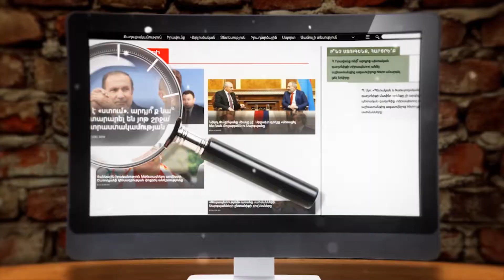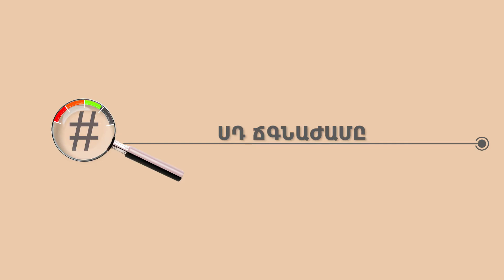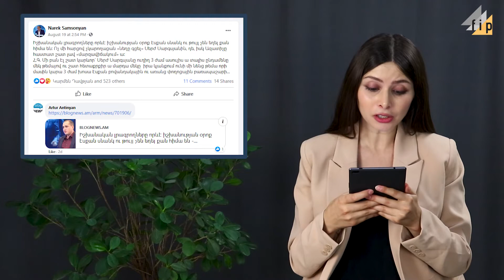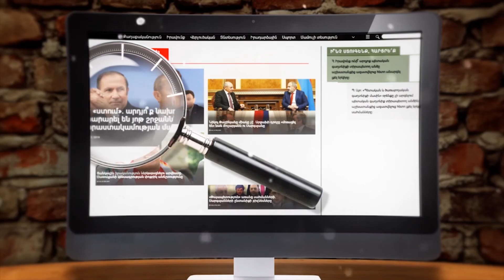#27 ՓԱՍՏԱՉԱՓ. Բելառուսի ցույցերը, ՍԴ ապագան և սպասված ասուլիսը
Այս շաբաթ ներկայացնում ենք օգոստոսի 14-21-ն ընկած ժամանակահատվածում Բելառուսի ցույցերի, ՍԴ դատավորի և Սերժ Սարգսյանի ասուլիսի մասին ամենատարածված քարոզչական թեզերը, մանիպուլյացիաներն ու կեղծ լուրերը։